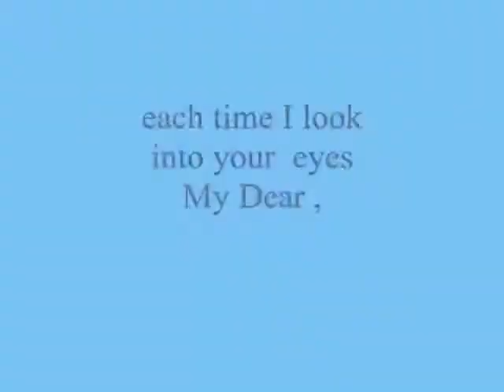each time I look into your eyes My Dear ,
do.
do so
Money is an excellent servant, but the host
very bad.